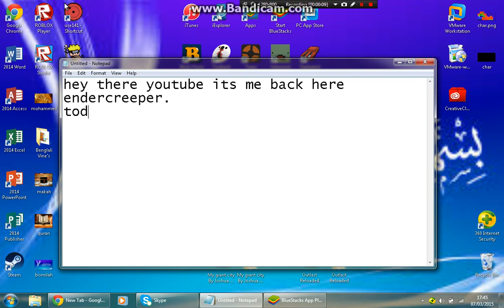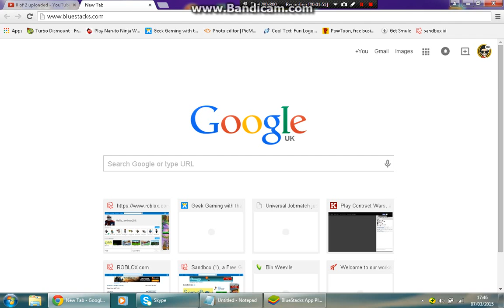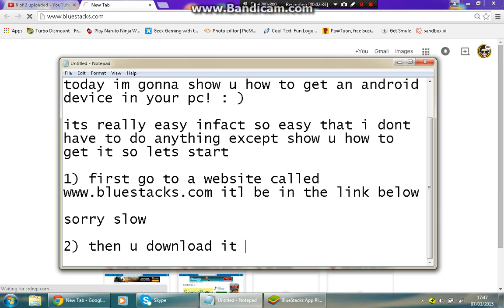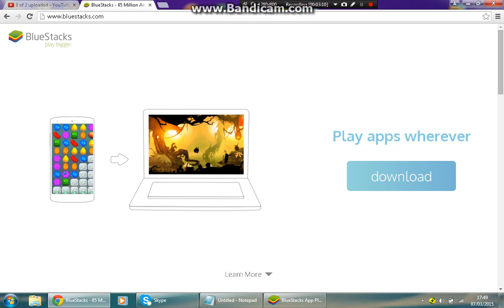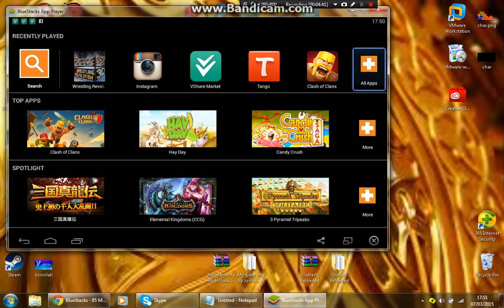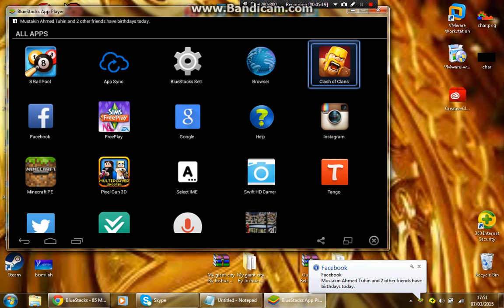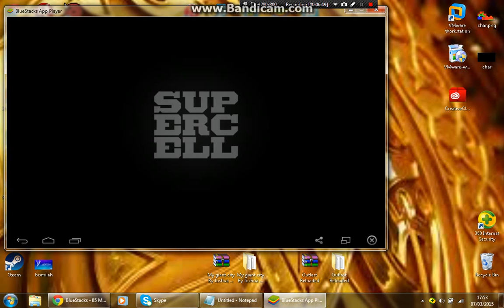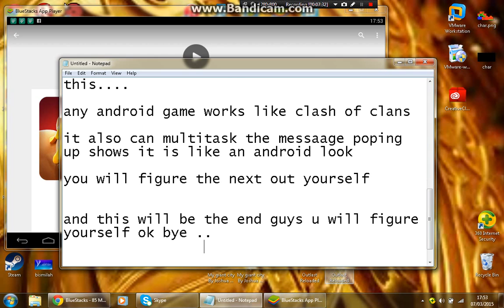android in a PC-TUTORIAL